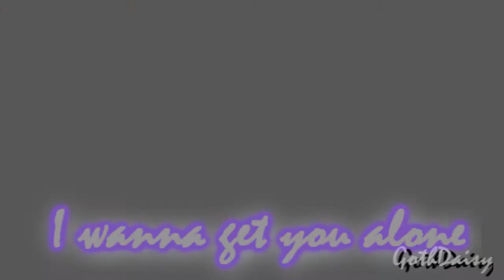Oliver & Clark - Fever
New update of my Fever video for those who can't view the original one!

Just a little something I put together with Clark and Oliver in the starring roles.

Normally I'm a hardcore Chlollie fan all the way, but I was driving home the other day and this song came on my iPod and for some reason this pair just popped into my head and I was flooded with ideas!!!  I couldn't help myself so I've strayed from my normal interest (first: Oliver or Clark with me (haha). Second: Oliver with Chloe) and have created this juicy little tid bit for you.

I hope you all like it as much as I liked making it. It was SOOOO much fun to create!

Oh and one more thing... as you'll most likely notice, I'm a hardcore fan of a few other things... 1) when Clark Kent smiles!  2) When Oliver Queen smiles!  3) Both these boys and their adorable eyebrows popping up!  AND 4) Last but certainly not least. I'm a HUGE fan of Kal.  I'm sorry, but Tom Welling is NEVER sexier than when he plays Kal as opposed to Clark Kent. Sooooo dreamy!  So this vid is LOADED with Kal footage (hopefully I'm not the only Kal lover out there)

Anyway, that's enough outta me.  Please watch, review and enjoy!